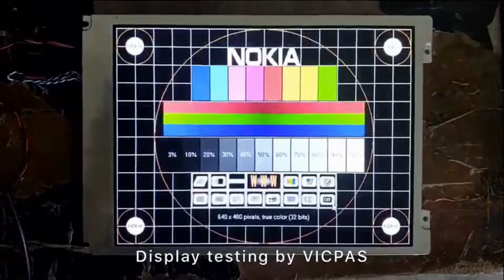For Beijer E100 Membrane Keypad Switch Repair Parts Replacement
Beijer E100 Membrane Keypad Switch Repair Parts for HMI. It also suits for E100 Beijer HMI.
where you can find Beijer E100 HMI more part and product detail than you ever thought possible!

Vicpas is the global leading provider of full HMI Part for replacement,  we have inventory touchscreen glass, membrane keypad, LCD display, and other accessories for Beijer and Graphic Operator repair replacement.

Skype:cmt-kandy
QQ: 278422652